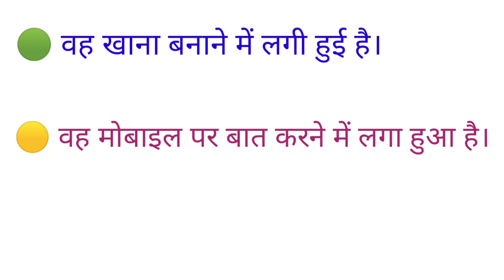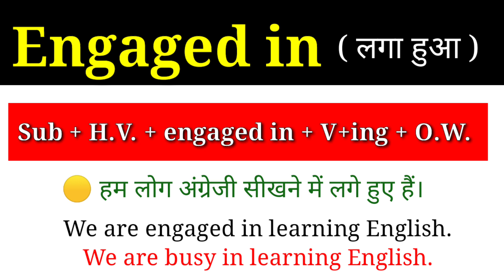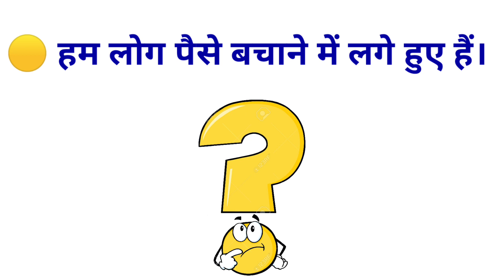Advance English Structure | Engaged in | Use of Engaged in | Idioms and Phrases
This video is about an advance English structure  "Engaged in"  which is used in Newspaper, English magazines as well as in conversation.

Ex - 🟢 वह खाना बनाने में लगी हुई है।
       🟡 सुनील नौकरी की तलाश में लगा हुआ है।
       🔵 वे लोग पैसे कमाने में लगे हुए हैं।